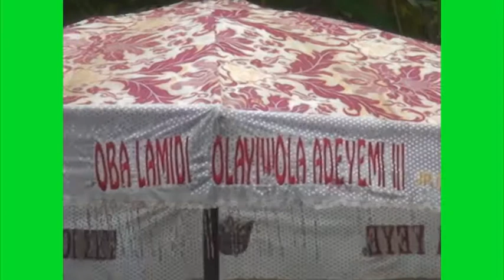Alaafin Oyo, Oba Lamidi Adeyemi 111 arrives @ African Drums Festival2017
Oba Adeyemi III caused quite a stir in Abeokuta as he arrived with four of his wives to witness the African Drums Festival 2017